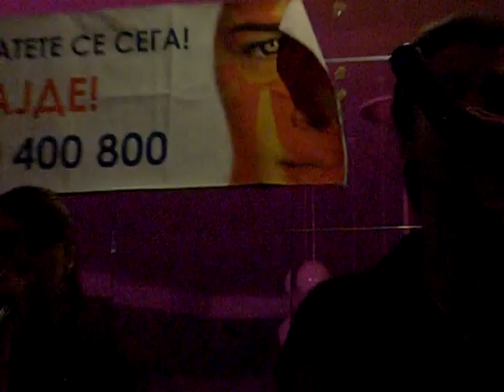Elena, None, Lambe & Gjoko paying tribute to Tose Proeski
Elena, None, Lambe & Gjoko paying tribute to Tose Proeski by singing one of his songs at their Melbourne concert 21 March 2008